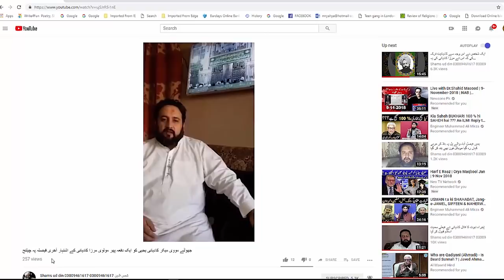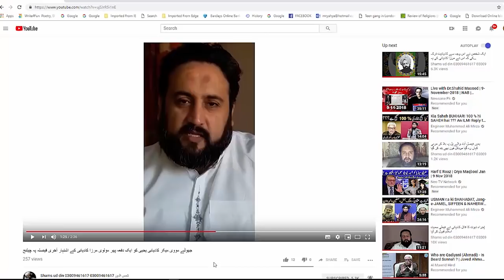شمس الدین جٹ صاحب کا مناظرے سے شرمناک فرار۔ کیا مجاہد ایسے ہوتے ہیں؟